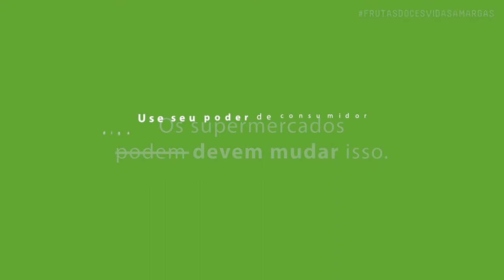Frutas Doces, Vidas Amargas - um ano depois, nada mudou II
Em 2019, fomos a campo para conferir a situação de trabalhadores rurais da cadeia de frutas e a situação que encontramos era bem ruim. Salários baixos, insegurança no trabalho, desrespeito às mulheres.

Um ano se passou e tudo continua igual - e até pior, devido à pandemia de coronavírus. O que os supermercados fizeram para mudar essa situação?

Nos ajude a alcançar 1.000 famílias com nossa ação de ajuda humanitária para famílias em situação de vulnerabilidade, agravada pelo coronavírus